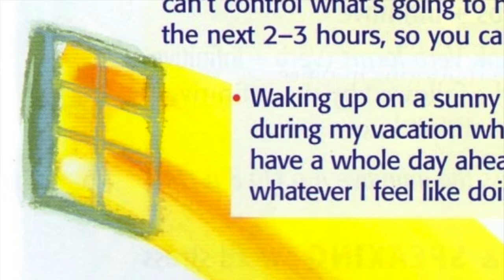What makes me feel Good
This video is about What makes me feel Good